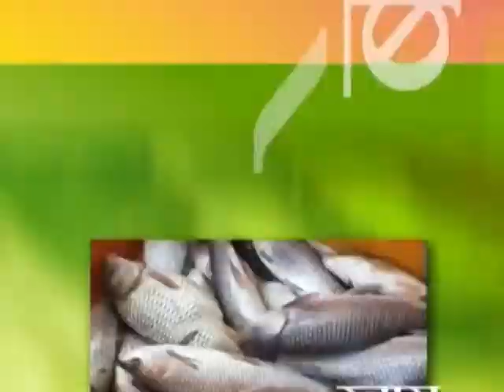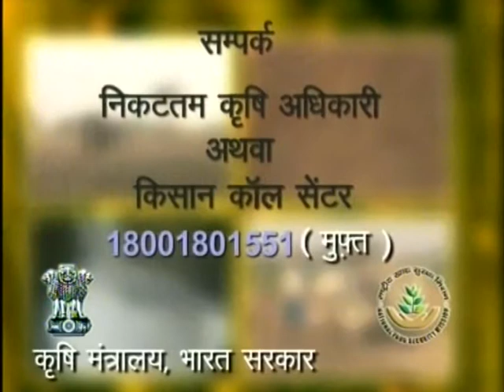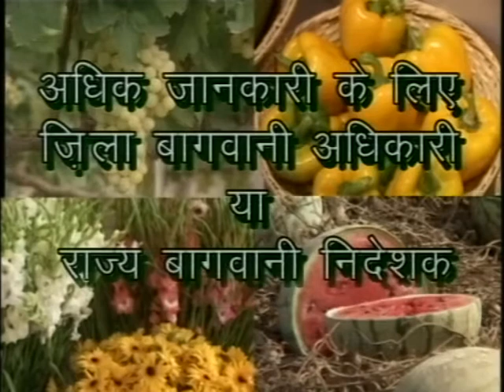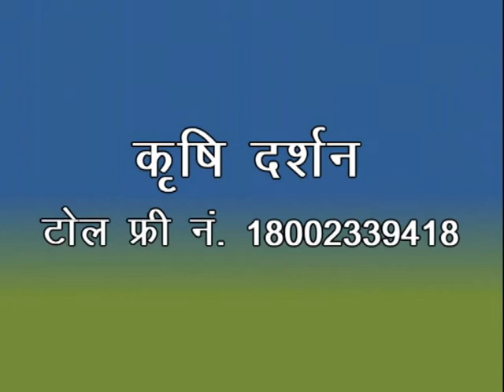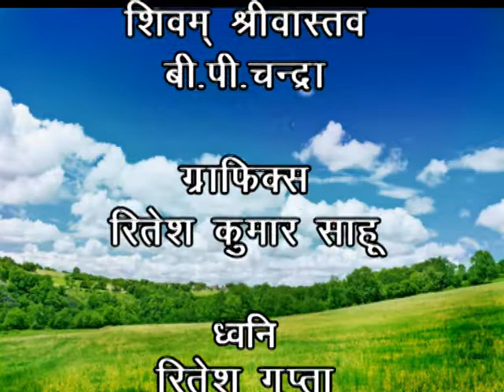Krishi Darshan (BC) Phone in Live 01/01/2020 Subject:- Kadaknath Murgi Palan Se Aarthik Labh